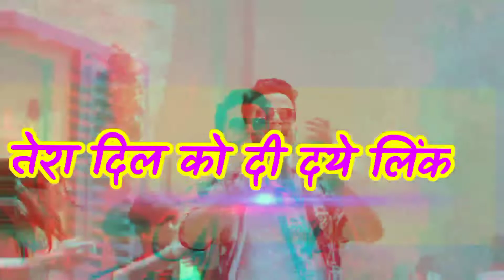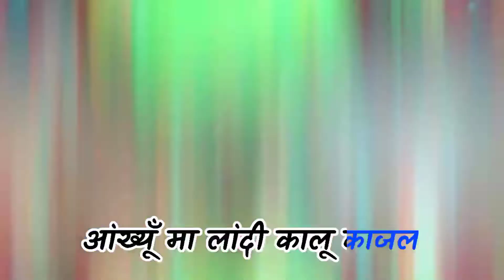garhwali song Eye Shadow lyrics |Suryapal Shriwan New Garhwali Song 2022 lyrics New Gadwali Song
Eye Shadow garhwali song
Suryapal Shriwan New Garhwali Song 2022
 lyrics garhwali song
New Gadwali Song 2022
dj garhwali song lyrics